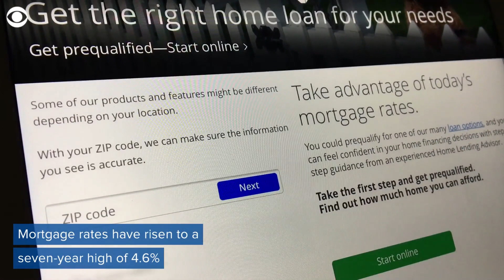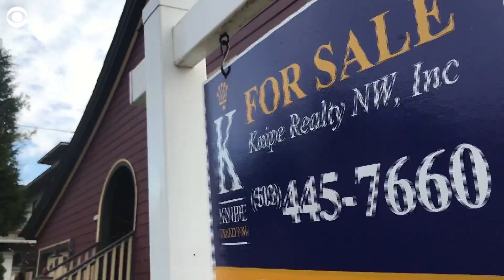Housing market "perfect storm"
Rising home prices, tight inventory and higher mortgage rates are creating a tough market for home buyers​.